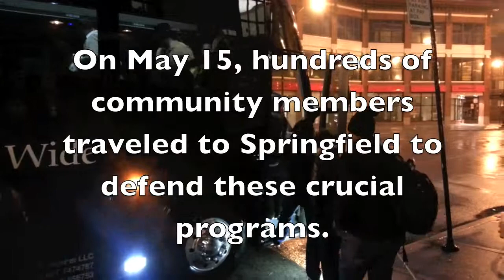Don't Cut Immigrant Services!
On May 15th, hundreds of leaders from immigrant communities across IL traveled to Springfield to demand that the state legislature maintain current tax rates and keep intact vital immigrant and family services, which could be cut by 25%.

Call your legislator and tell them to stop the cuts to ISLI funding and maintain the current tax rate!